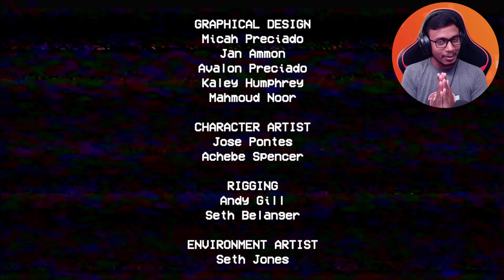SCARY Toy Factory | Poppy Playtime | chapter 1 | in Telugu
▶ This Video : SCARY Toy Factory | Poppy Playtime | chapter 1 | in Telugu

Monitor : HP 24m 3WL47AA
Motherboard : GIGABYTE B450 AORUS ELITE
Processor : AMD Ryzen 5 3600 Processor
RAM : DDR4 16GB
Graphic card : Nvidia RTX 3070 8GB
Power Supply : Cooler Master MWE 550 W